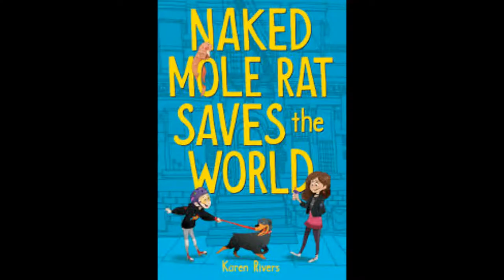Naked Mole Rat Saves the World Book Preview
Description:
This week I am teaming up Algonquin Young Readers to bring you a book preview for Naked Mole Rat Saves the World by Karen Rivers!

Book Previews Coming Soon: The  Grace Year by Kim Liggett! More to be added! Check back for these videos!

Let me know what you want to see and I will try to make it happen.

My Thoughts:
Book: Naked Mole Rat Saves the World
Author: Karen Rivers
Rating: 2 Out of 5 Stars

I would like to thank Algonquin Young Readers for providing me with this ARC.

This is probably the strangest book I’ve read in a long time. I honestly have never read anything like this or so far out there. Now, this does not mean that this is a bad book, but it does take some getting used to. I also didn’t know that this was magical realism when I started. I’m honestly not a fan of magical realism; it’s really hard to me to get into.

So this book is a middle grade book, but like with some many other middle grade books as of late, it features a lot of well-developed characters and a  complex plot. I did personally enjoy some elements of this, but at other times I didn’t. a lot really wasn’t explained for much of the book. The author expects you to know what is going on and just go along with it. I guess this is why I’m not sure a huge fan of this genre; I enjoy world building and I really want to see it in all of my books.

The characters are really fleshed out, which is also something that I liked. I like how we knew a lot about some characters, but others we really didn’t know anything about. It really added to the whole world building aspects and actually made me keep reading because I had to know just what kind of a role these characters were going to play.

While the writing style was really enjoyable and simple, there were a lot of elements that just didn’t really make sense or were fleshed out a lot. I feel like had we had more detail, things would had felt better…If that makes any sense…It’s quirky and out there, but it just felt like there wasn’t enough there. Okay, what I’m getting at is everything felt rushed, which made it kind of difficult to connect with everything.

I know a lot of other people have pointed this out, it’s the last hundred pages that really make this book. It just feels like that is the core of the story. However, with this being a standalone-I believe it is, correct me if I’m wrong-that is a big problem. I honestly feel like as a middle school teacher a lot of my students would DNF this book because of how the pacing is.

Anyway, this book comes out on October 15, 2019.